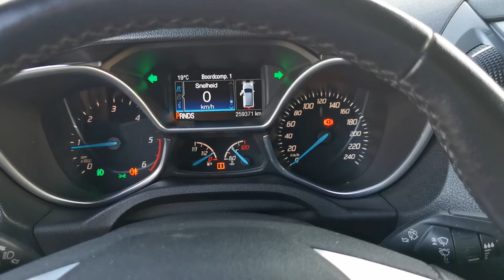Kleyn Vans - FORD TRANSIT CONNECT 2018 259,353 km